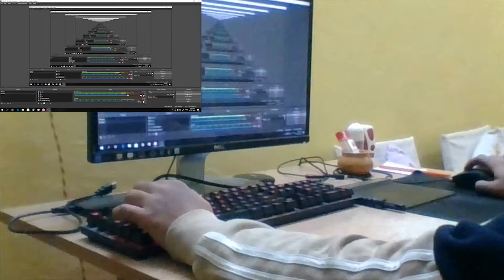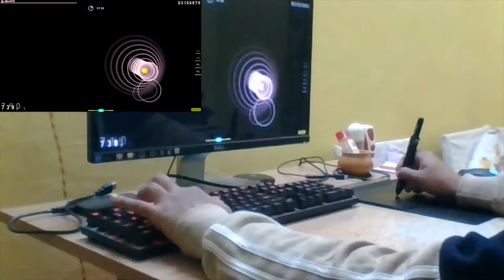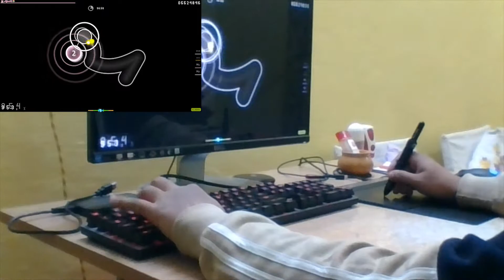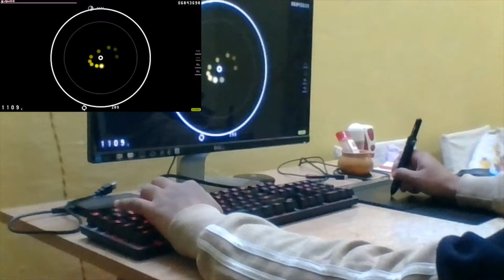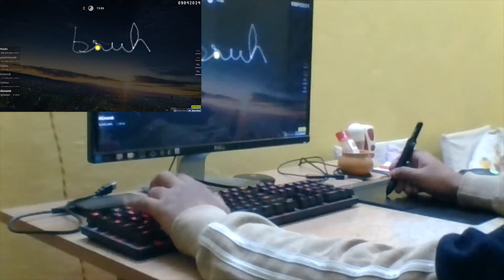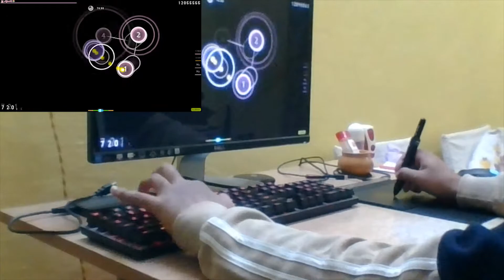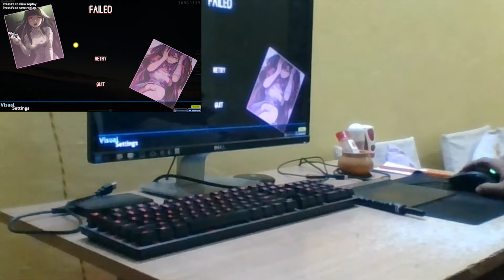And some say he never played osu! again pt. 2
how 2 stream? ;-;